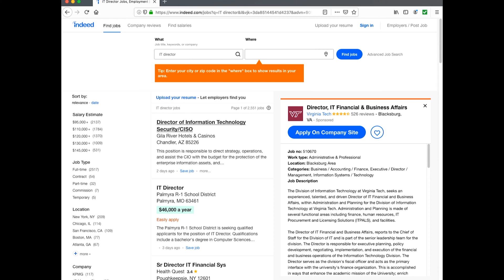How to Get a Job in Information Technology (IT) and Cyber Security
Should you go to college or get certifications?

When it comes to technology jobs there is always a question that comes up…should you go to college or get certifications? In this video, I walk you through the pros and cons of each path to help you decide which one is right for you.

Lab Gear:
Media Storage

YouTube Gear:
Camera Lens
Capture Card
Microphone Adapter
Microphone Boom Arm
Main Lighting
Background Lighting